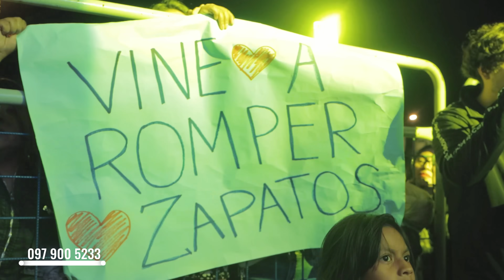Muñecazo EN VIVO - Verbenas Populares (Parroquia Diez De Agosto)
Así fue la presentación de @JohnValverde @Munecazo. en la parroquia 10 de agosto, provincia de Pastaza.

Contenido Musical
00:00   Moviendo Gente
00:58   Tu Soltera Yo Casado
03:09   Cyber Amor
06:25   Saltadito
09:31   Chulla Patita
11:02   Yungadita
13:13   Pasito Chevere

Todos los derechos de este contenido audiovisual están protegidos con Copyright, cualquier publicación sin autorización, será sancionado.